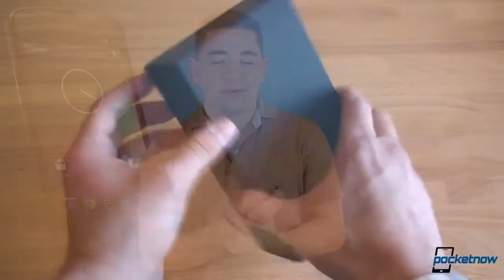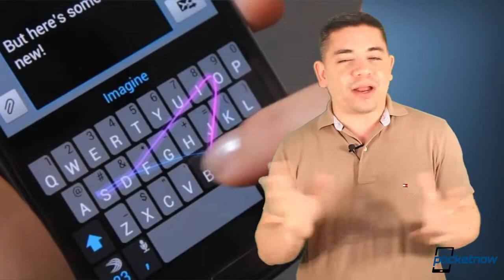iPhone Coming To T Mobile, Galaxy S IV Rumors, Nexus 4 Excuses & More Pocketnow Daily